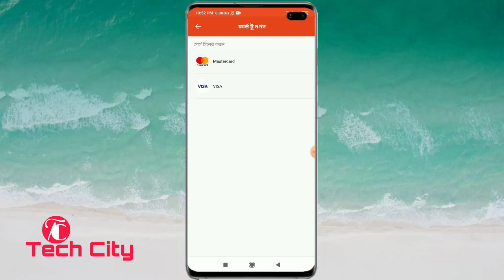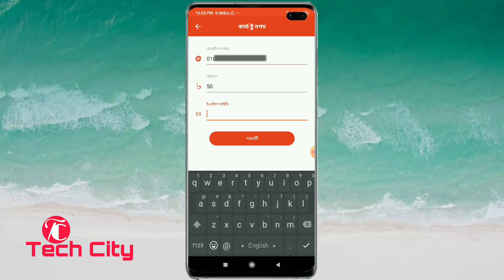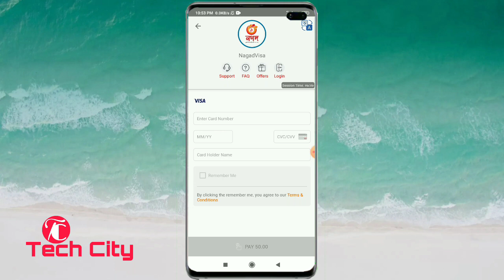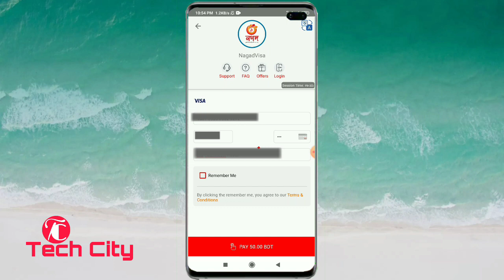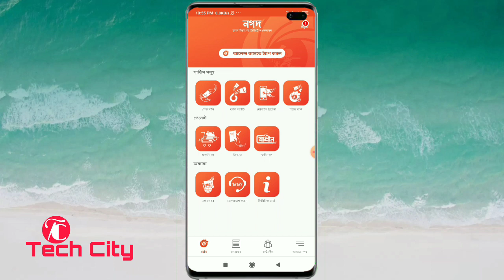নগদে এডমানি করুন ভিসা/মাস্টারকার্ড থেকে || নগদে এডমানির পদ্ধতি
১০ জুলাই ২০২০ রাত ৯ টায় ভিডিও কনফারেন্সের মাধ্যমে এডমানির ফিচারটি আনুষ্ঠানিক চালু করা হয়। 'নগদ' একাউন্টে যেকোন ব্যাংকের ভিসা বা মাস্টারকার্ড থেকে এডমানির নতুন ফিচারটি দেখে নিন রিভিউ ভিডিওতে।

এতে কোন চার্জ নির্ধারিত নেই। একদম ফ্রিতে এডমানি করা যাবে।

আপনাদের মতামত কিংবা কোন বিষয়ে অস্পষ্টতা থাকলে কমেন্ট করুন। যেকোন প্রয়োজনে যোগাযোগ করুন ইমেইল বা ফেইসবুক পেইজে। এছাড়া আমাদের ফেইসবুক গ্রুপে জয়েন করে যেকোন বিষয়ে পোস্ট করে হেল্প পেতে পারেন।

© কপিরাইট সংক্রান্ত জ্ঞাতব্য:
আমাদের চ্যানেলের কোন ভিডিও অনুমতি ব্যাতিত অন্য কোন ইউটিউব চ্যানেলে আপলোড হলে কপিরাইট ক্লেইমে সেই চ্যানেল স্ট্রাইকে পতিত হবে।